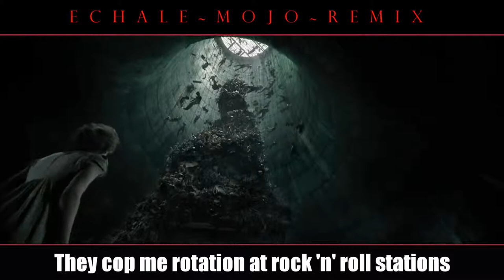Eminem & 2Pac I'm The Devil 2018